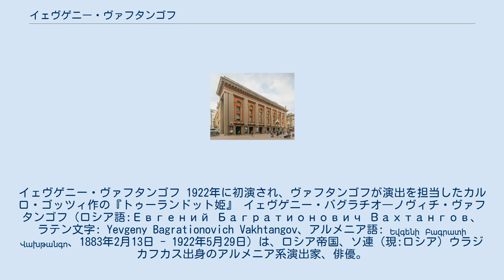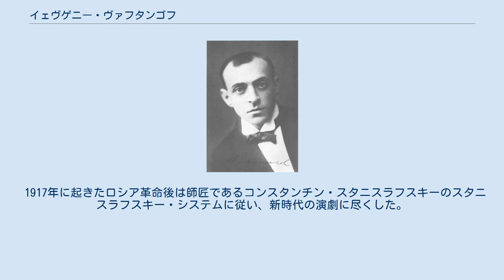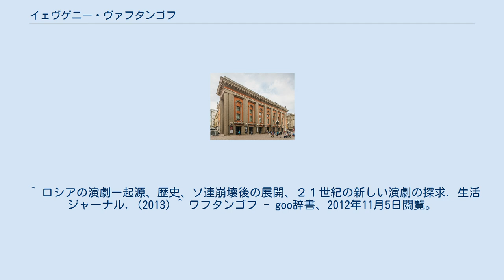イェヴゲニー・ヴァフタンゴフ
イェヴゲニー・ヴァフタンゴフ 1922年に初演され、ヴァフタンゴフが演出を担当したカルロ・ゴッツィ作の『トゥーランドット姫』 イェヴゲニー・バグラチオ―ノヴィチ・ヴァフタンゴフ（ロシア語:Евгений Багратионович Вахтангов、ラテン文字: Yevgeny Bagrationovich Vakhtangov、アルメニア語: Եվգենի Բագրատի Վախթանգո、1883年2月13日 - 1922年5月29日）は、ロシア帝国、ソ連（現:ロシア）ウラジカフカス出身のアルメニア系演出家、俳優。
同国出身の演出家で俳優のコンスタンチン・スタニスラフスキーの愛弟子であった。
裕福な家庭出身であるものの革命を支持していた。
 ヴァフタンゴフ劇場（ru:Государственный академический театр имени Е. Вахтангова）の創立者としてミハイル・ウリヤーノフ、アルトゥール・エイゼンなどの俳優を輩出したことで知られる。
 リアリズムな演劇表現(彼は幻想的リアリズムと呼んだ)、俳優の創造的個性とアンサンブルを追求し、表現主義的な舞台を目指した。
 ヴァフタンゴフ劇場 1883年2月13日、ロシア帝国北オセチア共和国ウラジカフカスでアルメニア人の血統を持つタバコ工場主の家庭に生まれる。
 モスクワ大学を中退後、素人の劇団を経て1911年にモスクワ芸術座に入団し、1912年から演出家、俳優として活躍した。
 1913年にはヴァフタンゴフ劇場の前身となる学生スタジオを創立した（ヴァフタンゴフの死後、1926年にヴァフタンゴフ劇場と改称）。
 1917年に起きたロシア革命後は師匠であるコンスタンチン・スタニスラフスキーのスタニスラフスキー・システムに従い、新時代の演劇に尽くした。
 1922年に初演されたヴァフタンゴフの代表的な演出の一つとされているイタリアの劇作家であるカルロ・ゴッツィ作『トゥーランドット姫』の演出を務めた。
 1922年5月29日、モスクワにてヴァフタンゴフが39歳の時に癌で亡くなる。
 ^ エフゲニー・ワフタンゴフとも。
 ^ ロシアの演劇ー起源、歴史、ソ連崩壊後の展開、２１世紀の新しい演劇の探求. 生活ジャーナル. (2013) ^ ワフタンゴフ - goo辞書、2012年11月5日閲覧。
 ^ ワフタンゴフとは - コトバンク、2012年11月5日閲覧。